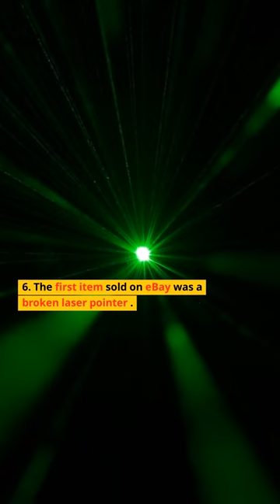10 Random Facts #52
🌟 Buckle up for another episode of Random Facts! 🌟 In today's video, we dive into the astonishing world of bees that defy heights, medieval insult wars, and an unbelievable tale of triumph from the racetrack. Did you know that a jockey achieved something monumental posthumously? Or that there’s a river in Australia with a whimsical name that sounds like a fairy tale? 🏇🐝✍️